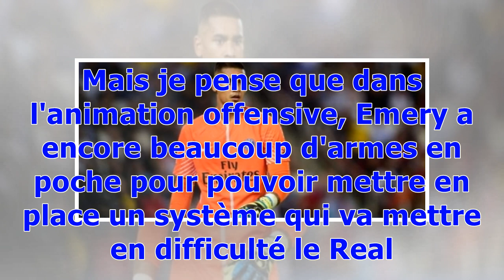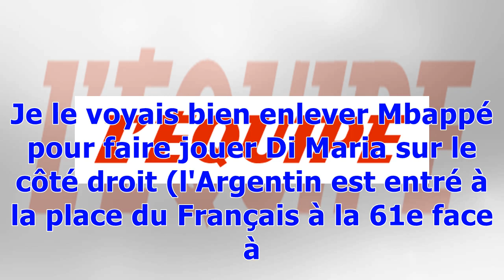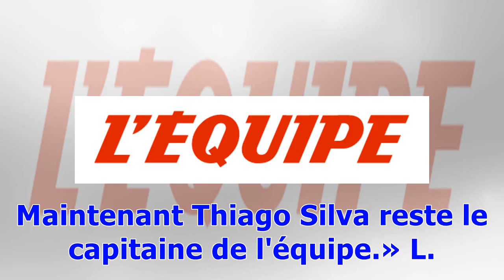Marcel Desailly : «Sans Silva (PSG), Marquinhos élève son niveau»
Foot Ligue des Champions Publié le mardi 27 février 2018 à 17:16 | Mis à jour le 27/02/2018 à 17:37 Marcel Desailly lors des Laureus Awards à Monaco. (Laureus/Getty Images) «Le PSG peut-il gagner sans Neymar, incertain pour le retour avec sa blessure à la cheville ? Forcément que le PSG peut arriver à gagner ce match. Le problème c'est que le Real a aussi une très belle force de frappe et peut faire la différence et marquer ce but ou ces buts qui vont mettre en difficulté le PSG. On veut y croir...